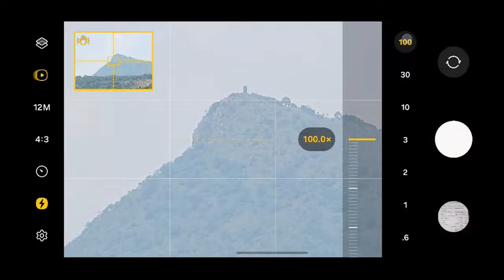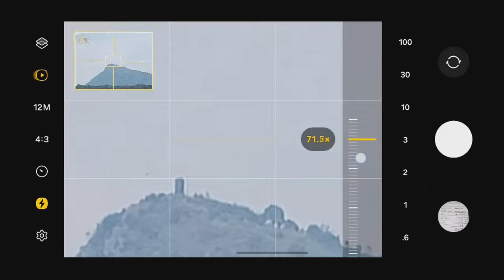P1 Super Meteor 650 Se Mallappa Konda Hills Tak Ride! | Insta360, Scenic Roads, Breathtaking Views!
Here, you will find many exciting videos like gaming, coding, Unboxing, vlogs, and some random stuff. Choose wisely where you want to invest your time. And I assure you that it will not be a waste of time.

My name is Sanjay S Gangwar. Professionally I am a developer. Here I post my life and my experience.

Gear I use:
Stream
PS 5
PS 5 Camera
PS 5 Headfones
Other Gear
MacBook Pro 13
Samsung S22 Ultra (Note)
iPhone SE 3rd GEN
Osmo Action
If you want any review about the above, feel free to DM me.

About Me
Hi, my name is Sanjay S Gangwar. I'm a complete mobile app developer. I am currently living in the Silicon Valley of India. I'm specialize in Android, iOS, and Flutter.

I have been developing apps for quite some time now and have been working with various clients worldwide.
I know what it takes to develop a successful app and have expertise in building apps for various platforms like Android, iOS, and Flutter.

I am passionate about technology and love to keep myself updated with the latest trends in this domain.